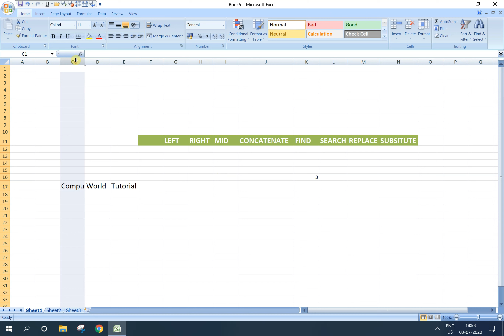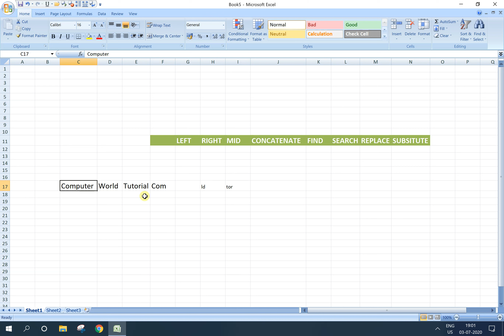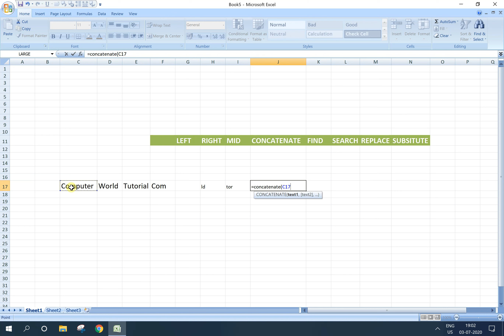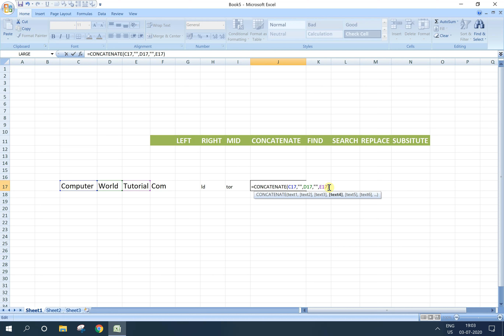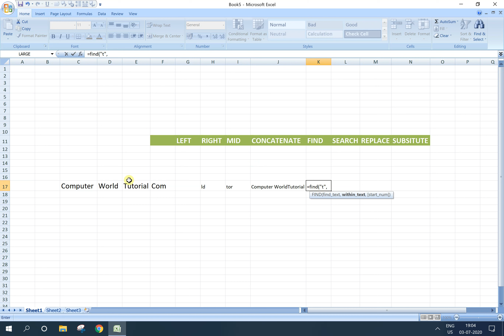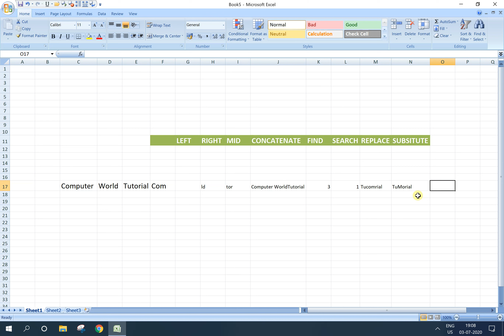TEXT FUNCTION IN EXCEL PART-2 - EXCEL FULL COURSE..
In this Video I have covered text function some topic :
1)Left
2)Right
3)Upper
4)Lower
5)Mid  etc.
If You Want To Learn More Topic Then Visit Here ,